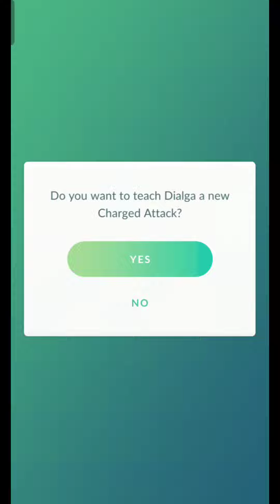Turning Hundo origin Dialga into Beast